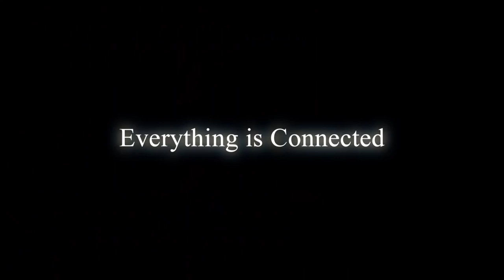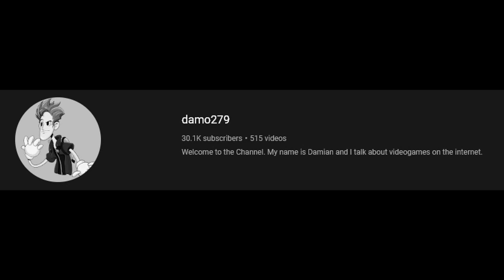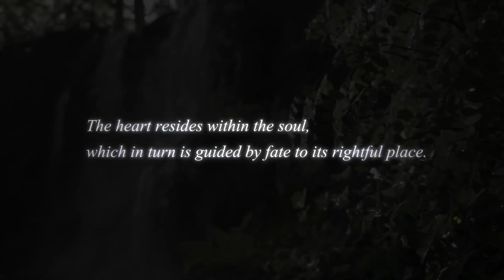Why You Should Care About the X-Saga Finale (Kingdom Hearts: Missing-Link)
A full rundown of Missing-Link. Confirmed details, the lore of the events prior, the gaps in the on-going story, and how everything connects into Phase 2. I worked extremely hard on this one, so your support is most certainly appreciated!

Chapters
00:00 Intro
0:51 Confirmed Details
3:03 What You Need to Know
8:28 What We Can Expect
15:22 Why It All Matters